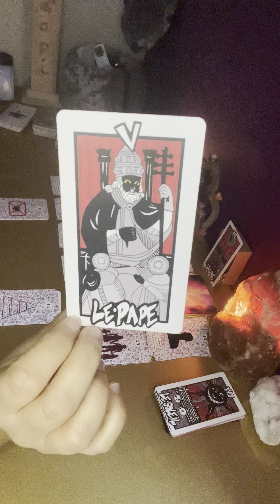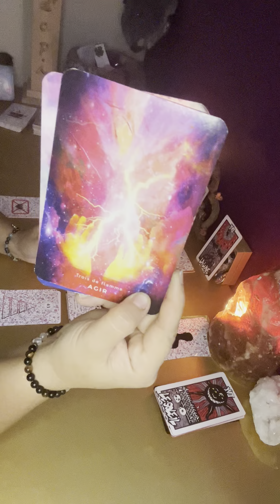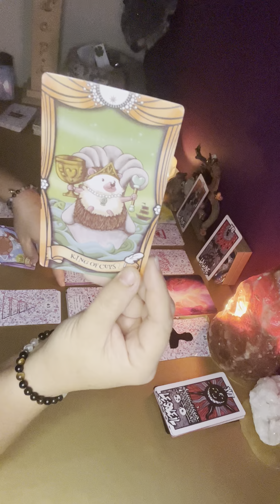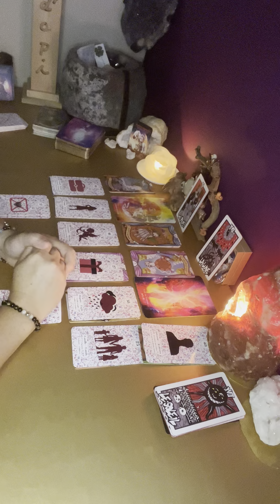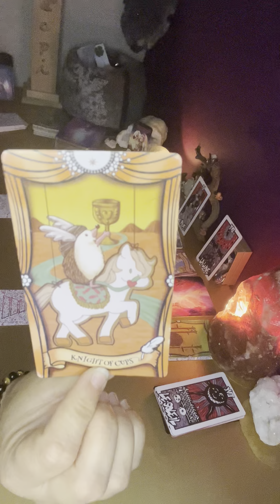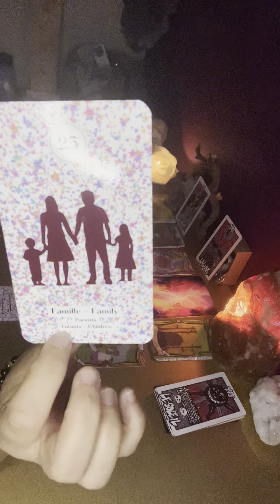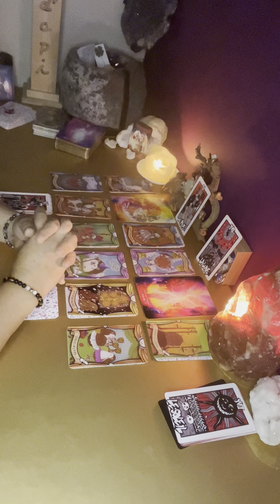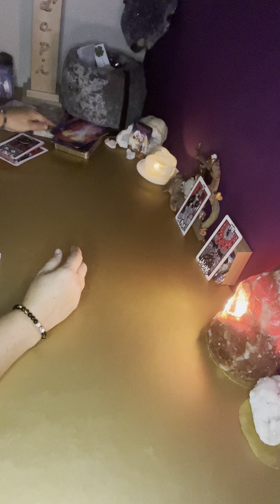SAGITTAIRE ♐️ Novembre 2023 : Flammes Jumelles ❤️‍🔥Waouhhh de possible retrouvailles !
Bonjour à tous , bienvenue sur la chaîne 🙏🌟💖

💫le Tarot des flammes jumelles
De Géraldine garance en vente de partout (Fnac, amazone , etc…)

💫 L’oracle Digne d’Aimer

💫Les signes astro des Chibis
YouTube : les oracles de cricri

N’hésitez pas à me contacter pour plus de renseignements en MP sur les guidances personnalisés ou les accompagnements flammes Jumelles 🙏⭐️💖:
💫Facebook : L’art D’api Thérapeute